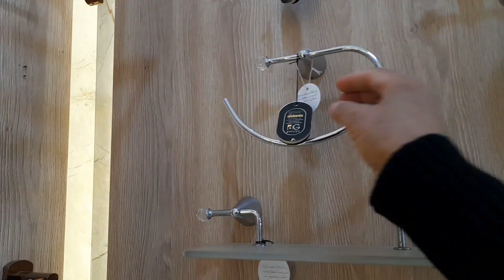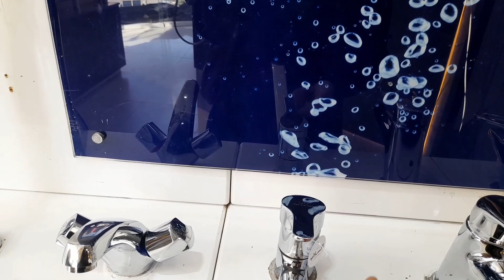أحدث💥أطقم خلاطات واكسسوارات 1/2023خصومات أيدل ستندر وجوهري GWAD وشوفو الدش ابو15ألف🙈ومثيلةوالفرق👌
اهلآ بيكم حبايبي في القناة متنسويش الايك والشير والاشتراك في القناة وتفعيل زر الجرس عشان يوصلكم مني كل جديد أن شاءالله

عروض معرض السلاب بمكرم عبيد
أسعار السيراميك
أسعار البورسلين
أسعار اطقم الحمامات
اطقم الاكسسوارات
ايدل ستندر
جوهري
ديفوريد
جواد
عروض السلاب للسنة الجديدة
عروض 1/2023
السلاب بمكرم عبيد مدينة نصر